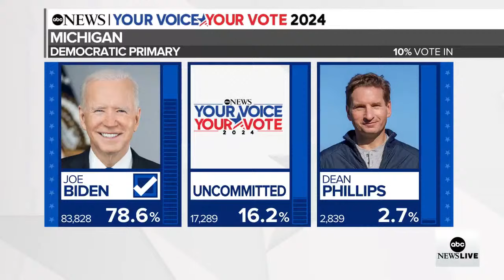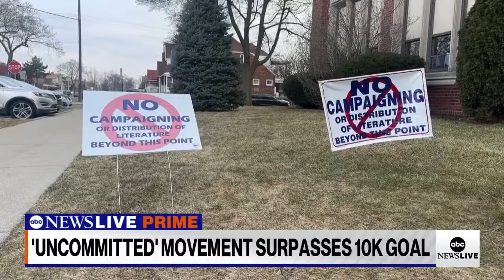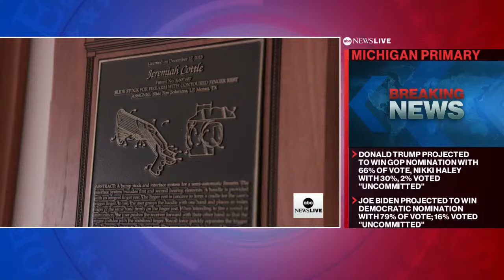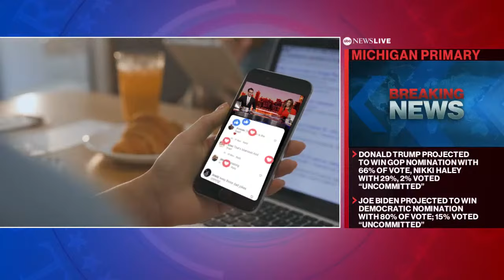ABC News Prime: Results from Michigan primary; Texas wildfires rage; Partial gov't shutdown looms